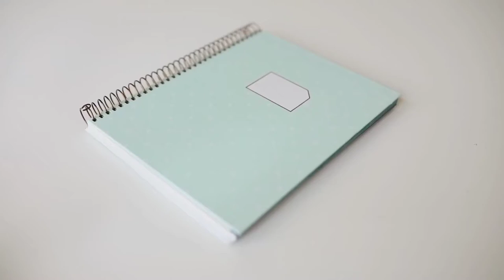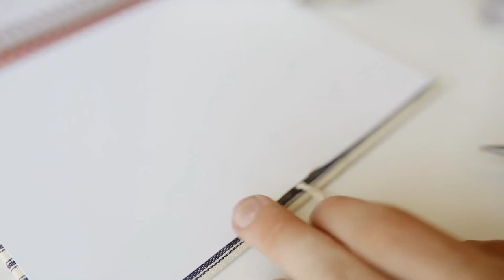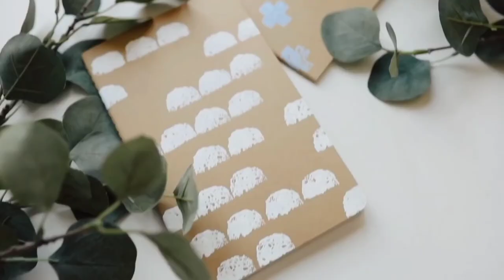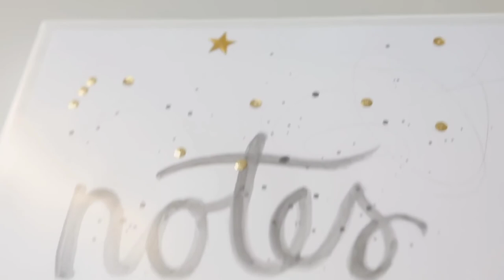Kendin Yap Ajanda / Planlayıcı Yapımı /Süsleme / Okula dönüş / DIY Planner / kalem kutusu yapım/DIY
öğrenci isen bu tarz şeyleri seversin. dışarıdan almak pahalıya gelebilirsen kendin en uygun fiyata bunları yapabilirsin. Gene seçtiğim bir video mutlaka deneyin.
Harika kırtasiye fikirlerimize bir bakın. Bu okul fikirlerini kesinlikle denemelisiniz! Bu ipuçları hayatınızı çok daha kolaylaştıracak ve çok eğleneceksiniz!
Tamamen kendi kendinize oluşturacağınız bir ajanda / planlayıcı yapmak için size bir sürü fikir verdiğim ve nasıl yaptığımı gösterdiğim harika bir video oldu. Kullanmaksa harika ötesi zevkli :) LINKLER İÇİN "DAHA FAZLA GÖSTER"E TIKLAYIN

5 dakikada hallet not defteri yapımı